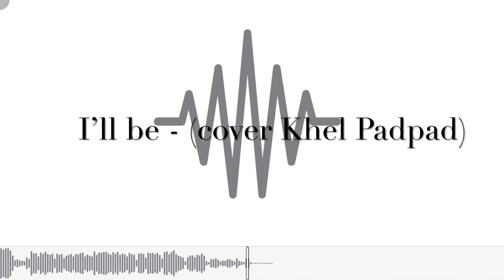I’ll be - Edwin McCain | Khel Padpad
Song of @EdwinMcCainOfficial .

Enjoy Listening.